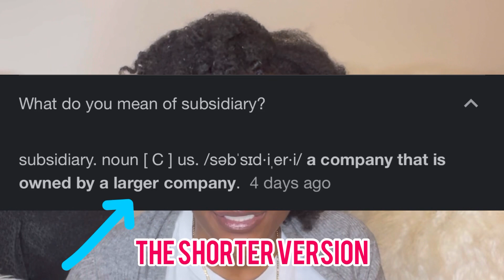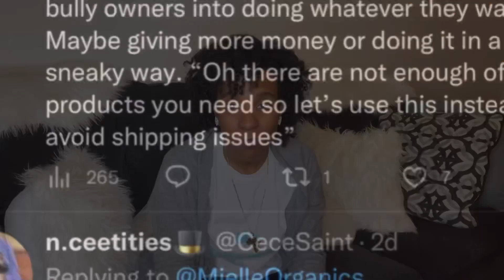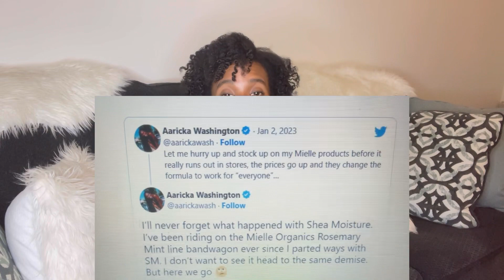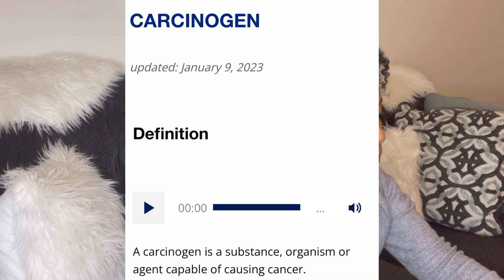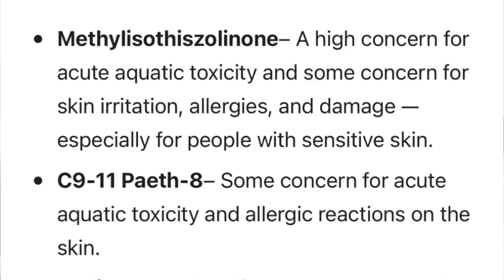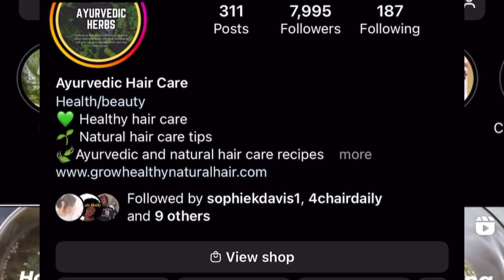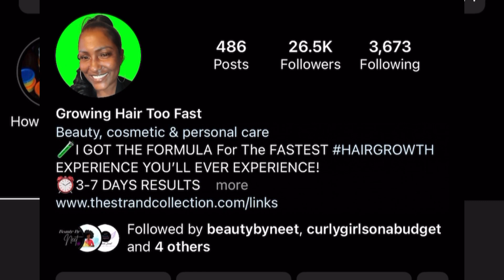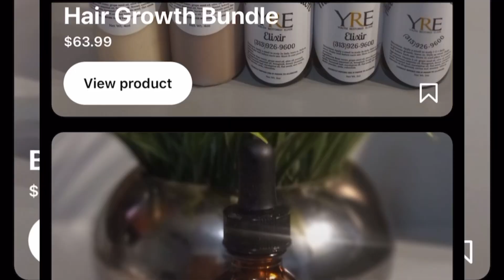Mielle Sold Company | MY THOUGHTS ON PROCTOR & GAMBLE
Mielle Sold Company

What's up family!! Today I will be discussing what's been going on with Mielle and I will be giving you my thoughts on this whole situation. BUTTTTTT I have some juicy information about P & G aka Proctor and Gamble. That I KNOW y'all want to hear so lets get into it!!

My Product👇🏾👇🏾